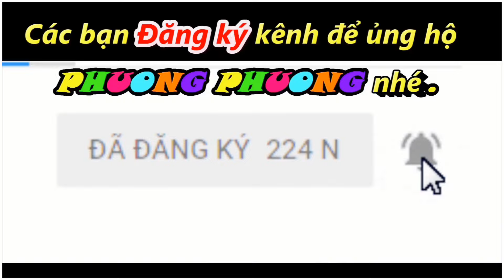RuBy và Vani và mẹ Dương ĂN GÀ RÁN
kênh mới của mẹ Dương ủng hộ kênh của mẹ Dương : @meduongchannel , @phuongphuongchannel